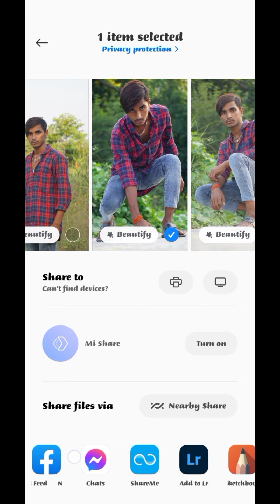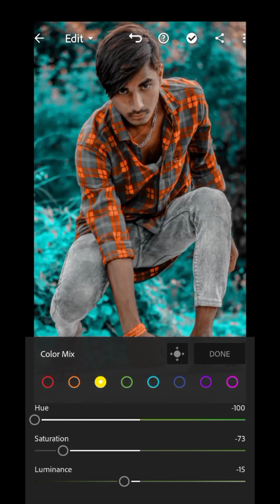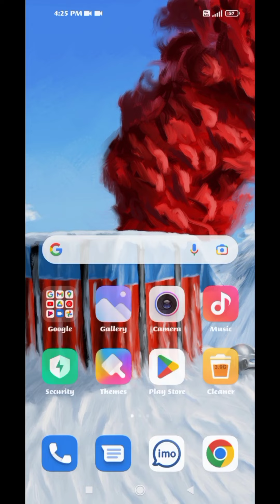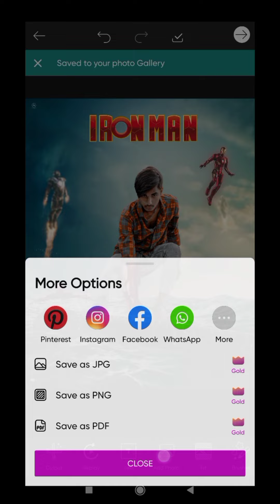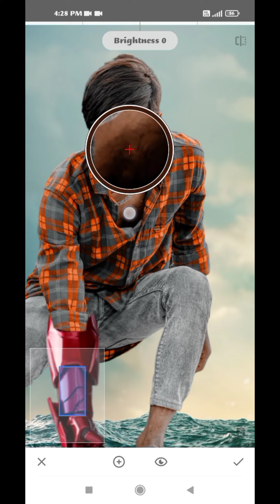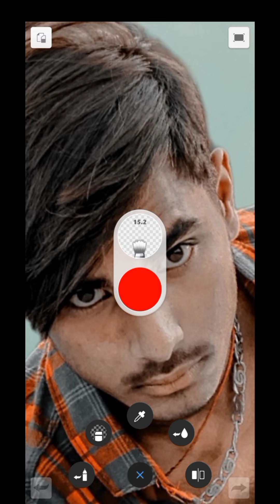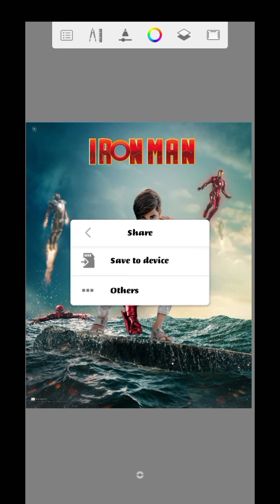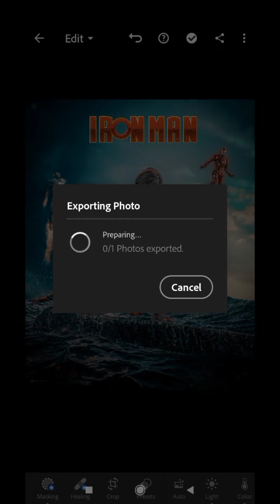Ironman photo editing tutorial || Ironman photo editing new video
Ironman photo editing tutorial video